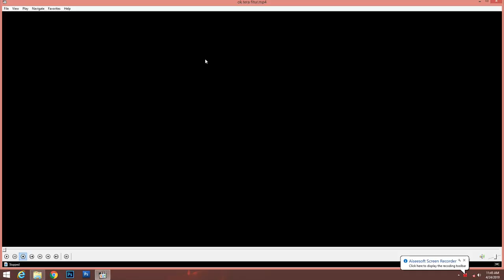TERA FITOOR | ESHA VIDEO | 7543009821